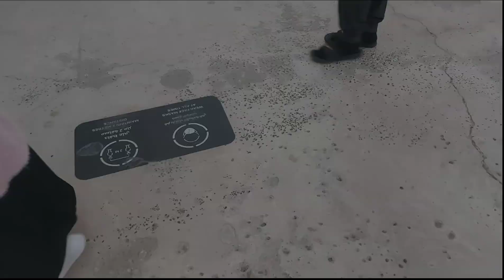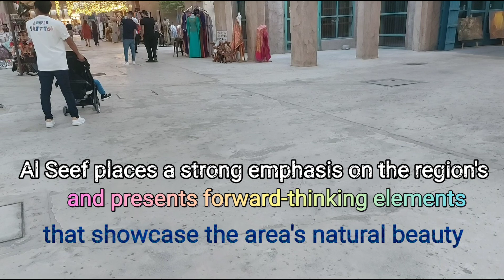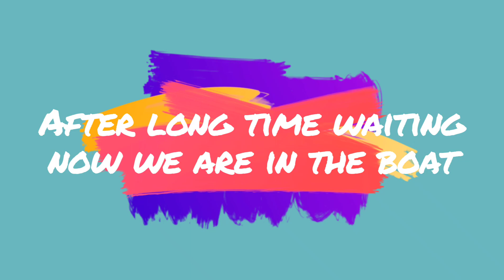Our Little Princess | Al Seef Dubai first Time to ride the boat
Al Seef Dubai | Boat Ride
Al Seef Dubai Creek
Al Seef Dubai First time visit
Al Seef -we visit first time and so much fun,amazing Where everyone  is welcome and its featuring fab views of Dubai's historic creek, traditional dhows, and old-world architecture paired with modern comforts, Al Seef is the ideal tourist lifestyle destination.